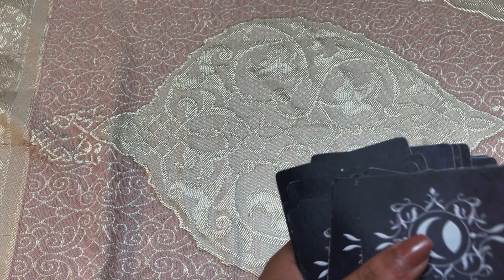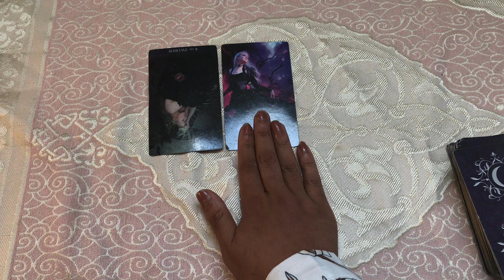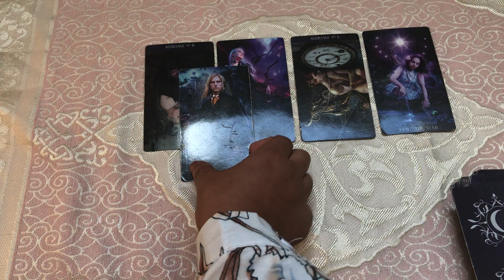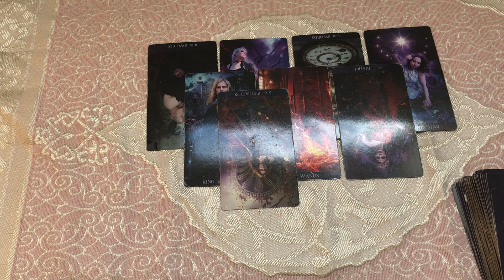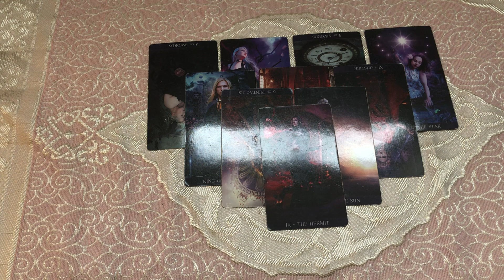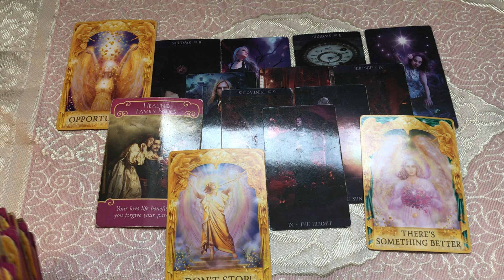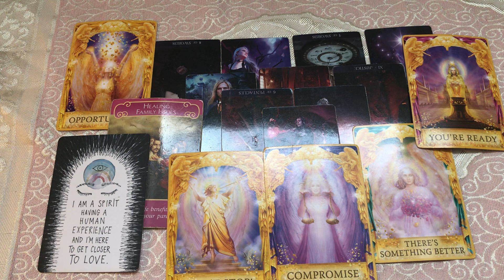GEMINI ❤️SINGLES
My sign
Scorpio sun
Aquarius moon
Scorpio rising

Tarot readings
Soulmate
Twin flames
Astrology
Birth charts
Star signs
Daily horoscope
this channel to get access to perks